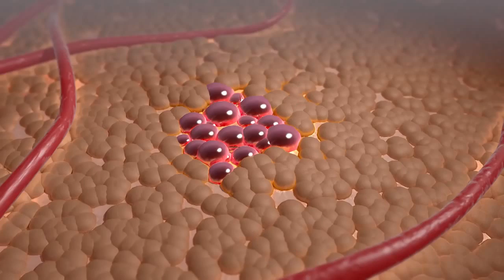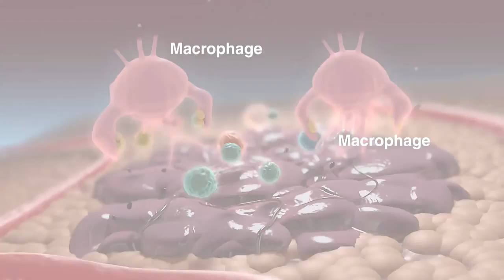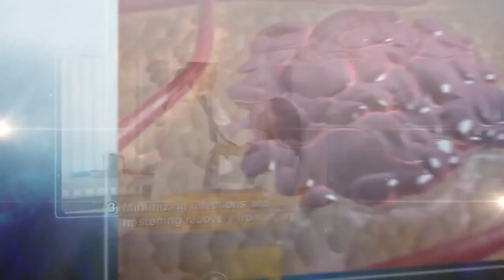ElfaHex Launch Video English